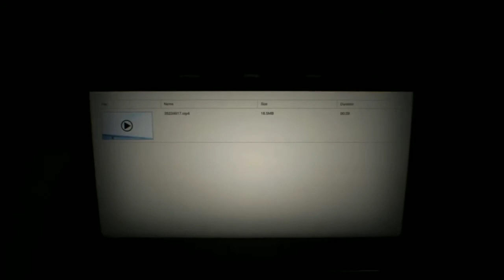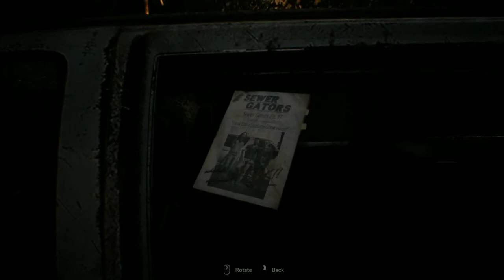RESIDENT EVIL'7 NO COPYRIGHT GAMEPLAY PART 1 THE BEGINNING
Resident Evil 7: Biohazard is a survival horror video game developed and published by Capcom, released in January 2017 for Microsoft Windows, PlayStation 4, Xbox One and in May 2018 for the Nintendo Switch in Japan. Wikipedia

Developer: Capcom

Series: Resident Evil

Designer: Keisuke Yamakawa

Platforms: PlayStation 4, Xbox One, Nintendo Switch, Microsoft Windows

Awards: The Game Award for Best VR Game